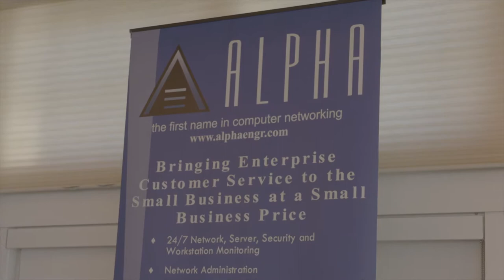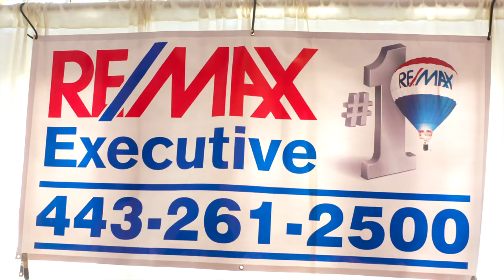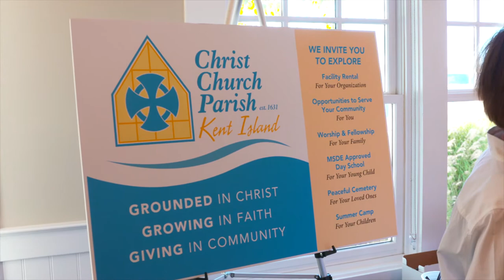2017 Chamber Expo Tour - Part 1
The Queen Anne's County Chamber hosted their 2017 Business and Home Expo on Thursday October 19.